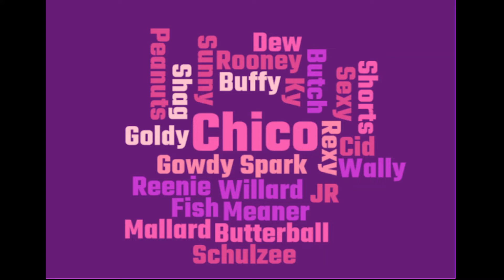Nicknames Monte 72 and 73